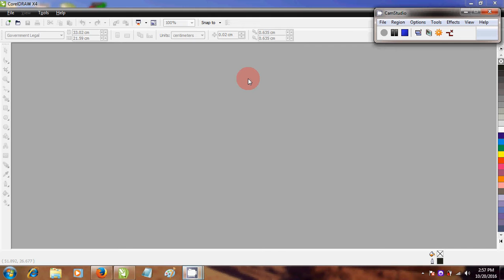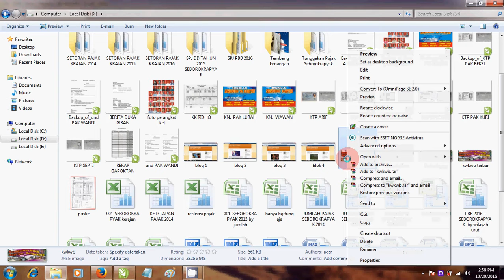Membuat File Coreldraw menjadi gambar